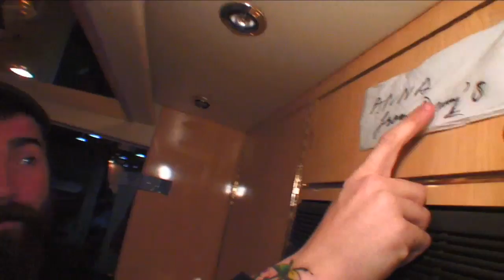Four Year Strong Taste of Chaos Update 2 - Underwater Bus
Follow Four Year Strong as on the Taste of Chaos tour as they drive their band under water and into the firey perils of hell.   There may be turtles, leprechauns, or possible the hand form the adams family.  Satan stole the trailer keys.